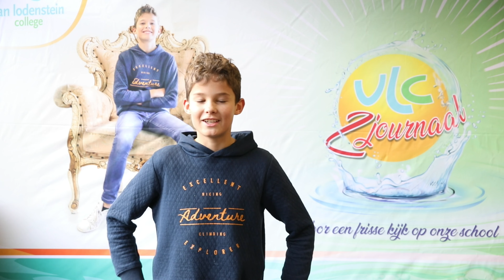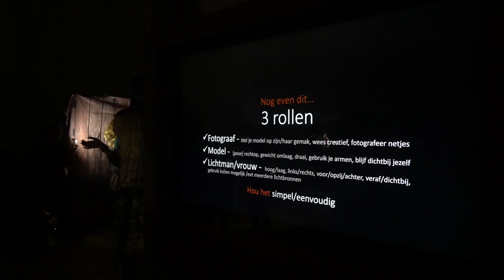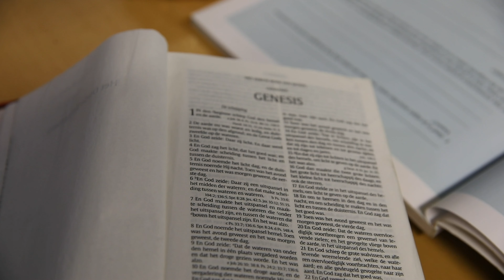VLC Zjournaal 1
Eerste aflevering van een nieuwe serie VLCZjournaals online!

Het was een experiment vorig jaar: het allereerste VLC Zjournaal dat we speciaal voor groep achters maakten.
Gelukkig bleek het een succes te zijn. Het werd goed bekeken!

Daarom hebben we ook dit jaar weer een Zjournaal gemaakt.
Het geeft iedereen een inkijkje in de school.

Kennismaken met de ’meneer van de mediatheek’? of de hoofdconcierge? Dat kan!
Wil je zien hoeveel er in een kluisje past? Kijken!